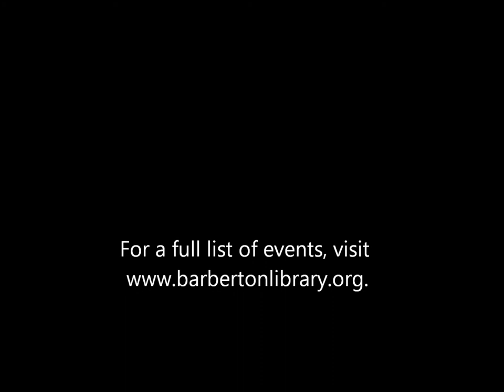Paranormal Investigators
Images are accredited by order of appearance, as follows:
Photo by James Michael DuPont via Wikipedia Commons
Photo by R. Neil Marshman via Wikipedia Commons